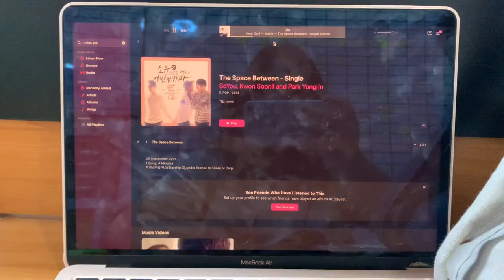Vlog | A day in my life as unpaid Intern: public health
Hi,

If you ever wonder what internship life looks like? I hope this video will help you.